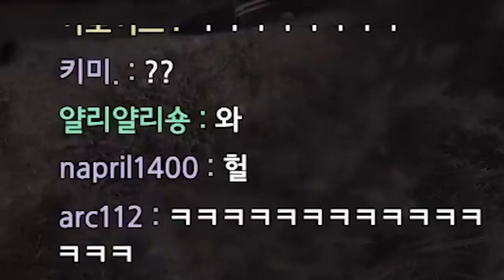스쳐도 한방? 레전드 판처파우스트 하이라이트